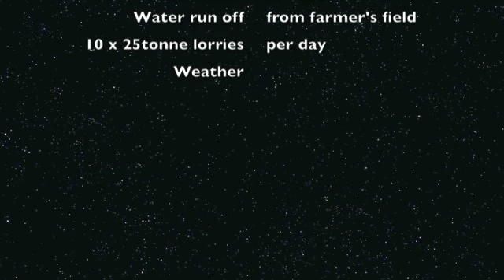Herefordshire poor roads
Poor road surface caused by water run off from farmer's field and heavy lorries for building works at VROE Farm.